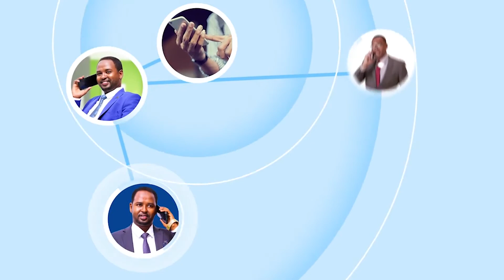Wafdi uu Hogaaminayo ra,iisul wasaare ku xigeenka soomaliya oo manta soogaaray magaalada Muqdisho.